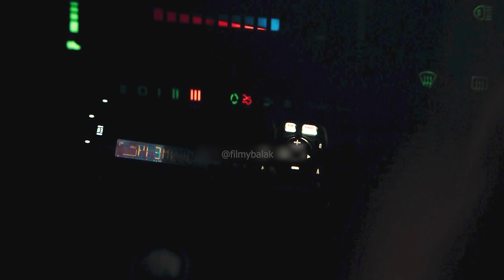She got Trapped into An Endless Tunnel with a ZOMBIE, Fighting Her Way Out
Meander Film 2020 explained, Survival Story Film in hindi, Meander Film explored in hindi, Meander movie Recapped in hindi, Filmy Balak